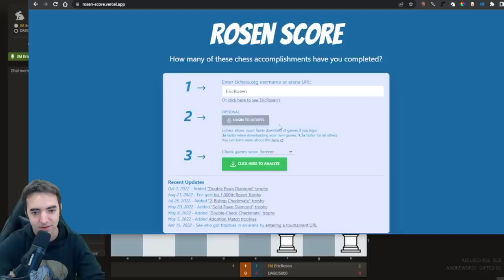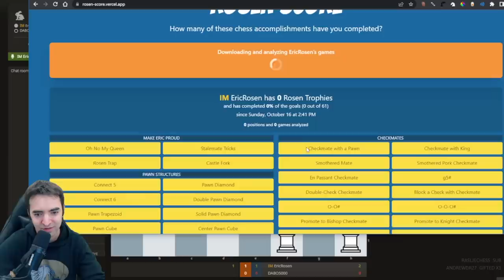OH NO MY QUEEN! SOMEONE CALL AN AMBULANCE!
In this video I play a highly instructive rapid chess game featuring an aggressive line against the King's Indian Defense.

SPECIAL OFFERS!
♙♙ Kasparov Chess: Use code ROSEN to get a 7-day free trial, 50% off memberships and receive a KASPAROV AUTOGRAPHED BOOK of “How Life Imitates Chess” (for paid annual memberships, activated after trial period).

Send Me Fan Mail:
Eric Rosen
4579 Laclede Ave. # 205